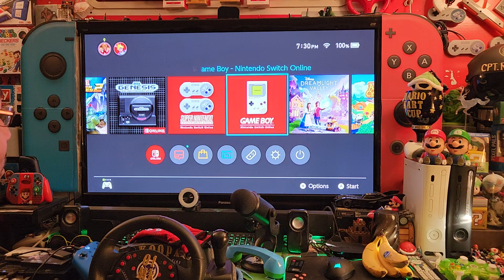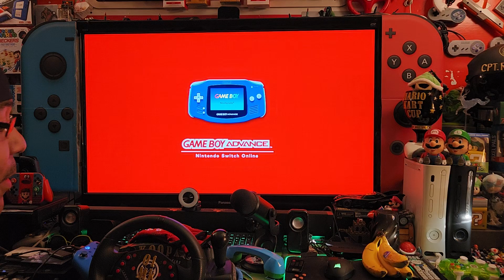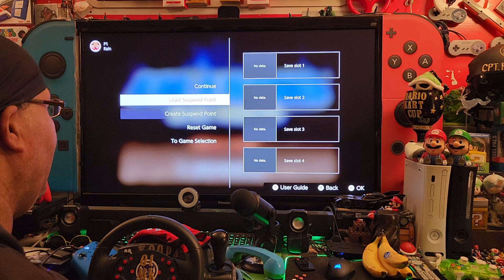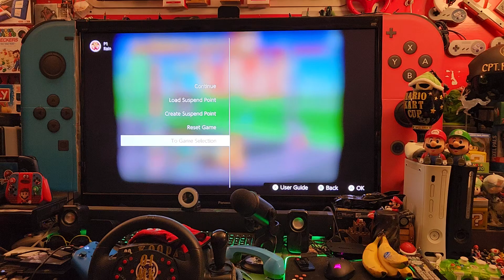NINTENDO SWITCH ONLINE SERVICE UPDATE POST DIRECT! GAMEBOY ADVANCE: ZELDA (ALTTP) & METROID (ZM)